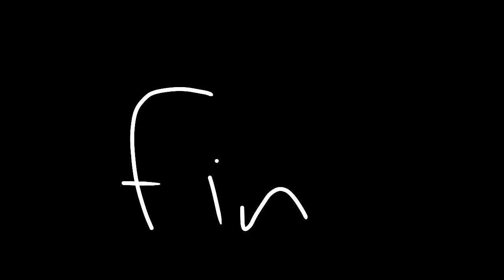Remote has a Big Forehead! | TPOT Animation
omg guys remote has a big forehead!!!

Original by @MationsBomb

Hope you like this! :D